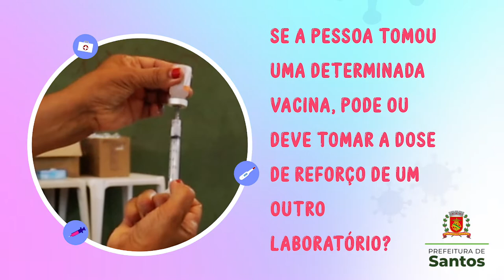Tire suas duvidas sobre a terceira dose da vacina contra a covid-19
O médico infectologista MARCOS CASEIRO tira dúvidas sobre o intervalo das doses, qual imunizante deve ser tomado para a dose de reforço e vários outros questionamentos.

DÁ O PLAY, informe-se e marque quem ainda não se vacinou!